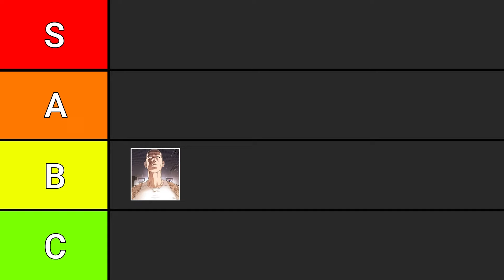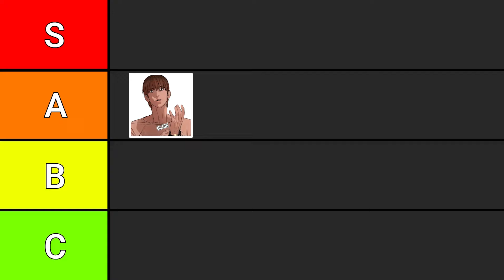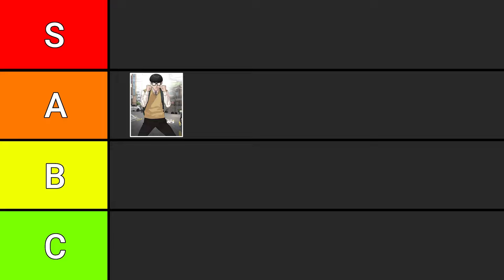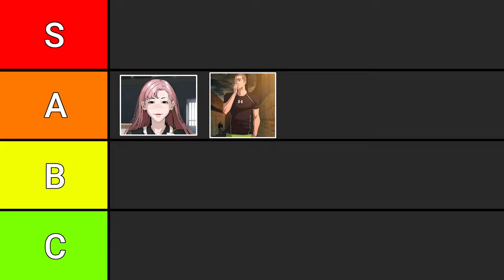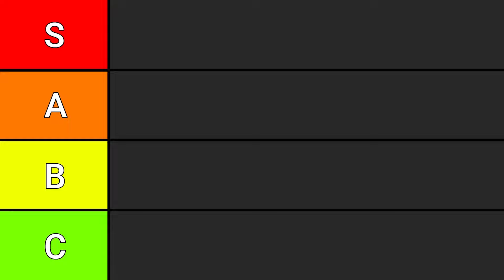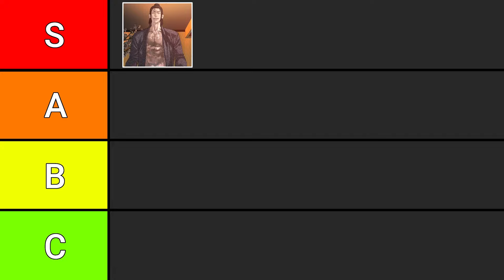Ranking EVERY Villain in Viral Hit (ft.@Logan.L )